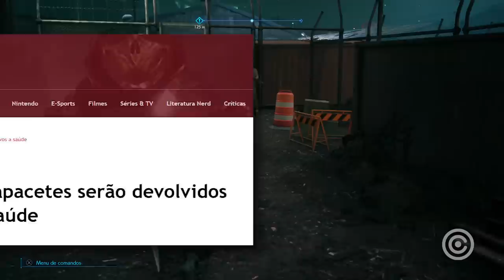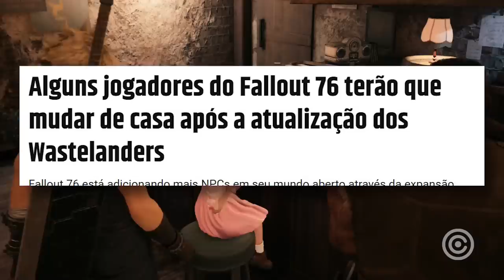Gamers de Fallout 76 sendo DESPEJADOS de CASA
Jogadores de fallout 76 estão sendo despejados de suas casas, entenda toda essa bizarrice...

Gameplay de Fundo: Final Fantasy 7 Remake